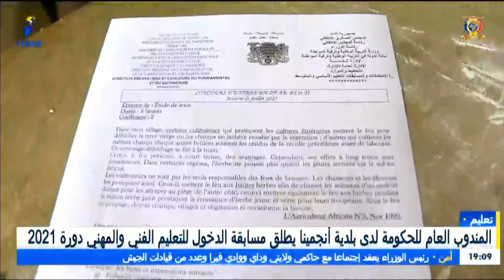تعليم - المندوب العام للحكومة لدى بلدية أنجمينا يطلق مسابقة الدخول للتعليم الفني و المهني دورة 2021